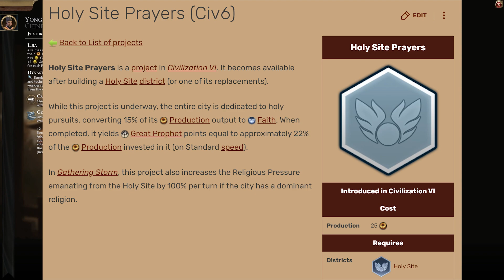NEW Yongle Strat Gave Me 3 Cities by Turn 25 in Civ 6!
Religious Settlements is good, but it can be better! Follow along in this edited let's play to see how you can set up an incredibly fast start with Yongle Lija's Ability in Sid Meier's Civilization 6.

Want to know the mods I use? I only use Better Balanced Starts and a variety of UI quality of life mods. The steam list here is always up to date:

Come to discord for the save file, or recreate it on your own with the map seed?
Pangea, Standard Size, New World Age, Wet map. Requires Better Balanced Starts.
Map Seed: -21996653 Game Seed: -21996654

Chapters:
00:00 - Intro
00:50 - Discussing Yongle
03:22 - Turn 1
09:25 - Pantheon Choice
13:30 - District Plans
16:48 - Getting Barbed
22:52 - Classical Era
30:35 - Discounted Districts
31:26 - Barbed MORE!
38:33 - Mr. Opportunistic
40:40 - Outro